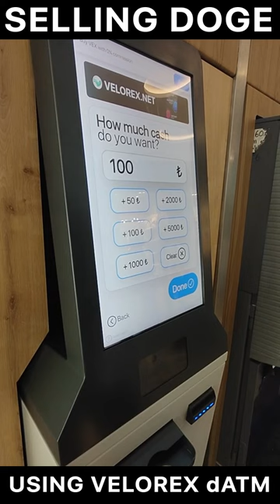Selling DOGE using the Velorex DeFi Crypto ATM